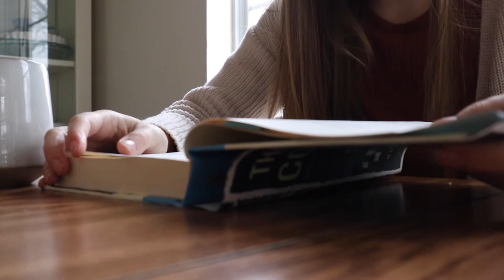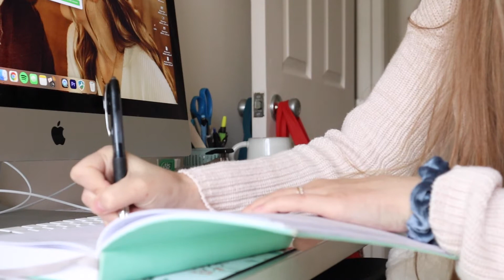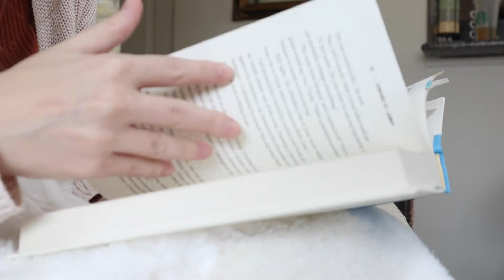A Cozy Reading Vlog | Reading The Book of Cold Cases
In this cozy reading vlog I show you a kind of day in my life while I read The Book of Cold Cases by Simone St. James which I think is a new favorite of mine! I hope you enjoy